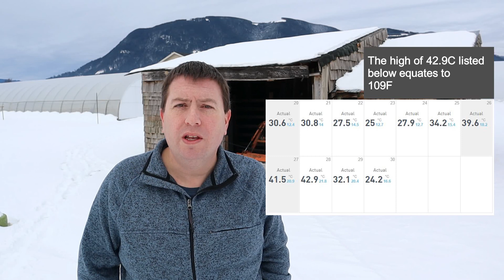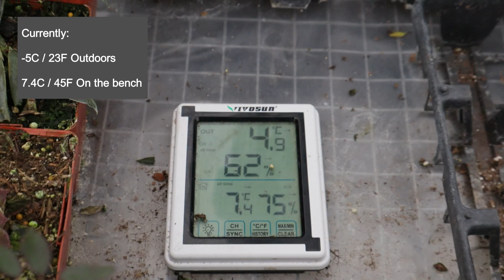2021 Rose Nursery Successes and Failures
For every win in our small farm business, it seems there's also a failure to be accounted for. While I admit that there's a certain amount of "Fake it 'til you make it" that we engage in while promoting our farm, I also want to be frank about where we've struggled. This year it was the tough balance of trying to give enough attention to the farm while also wrapping up my time at the day job. Some things did fall through the cracks to be sure, and I'm happy to be on the other side of 2021.

If you find these videos useful, here are a few things you can do to help us out: